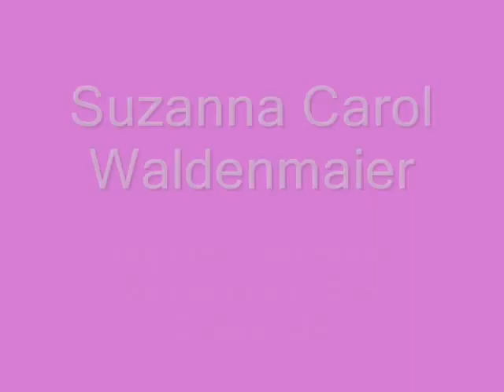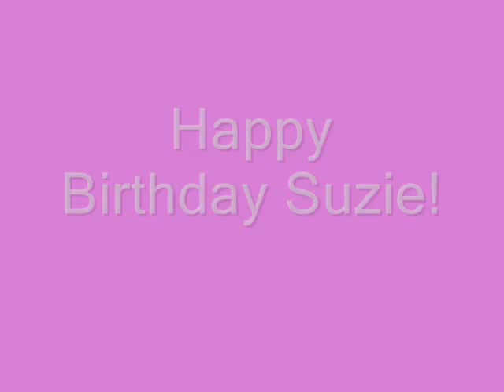Suzie: The First Two Hours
Our first child, Suzanna Carol Waldenmaier, born at 1:38am on 26 February 2010 in Oxford, UK.  These are the first two hours of her life outside the womb.